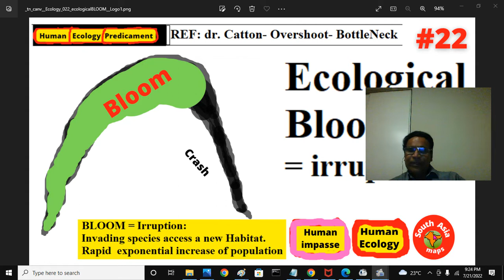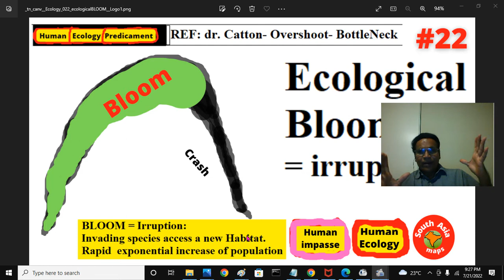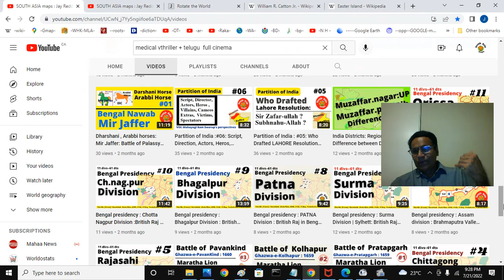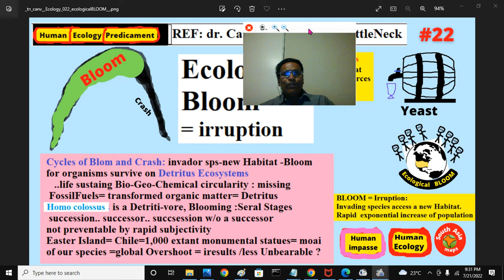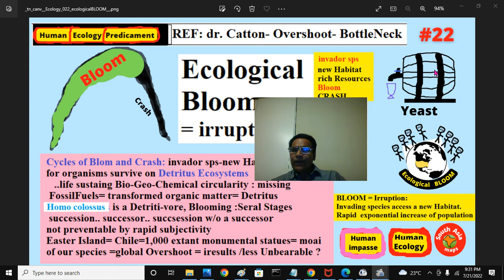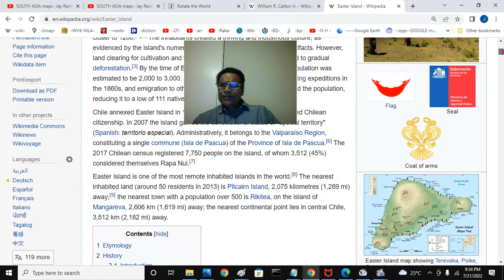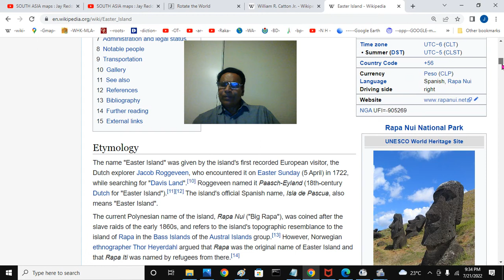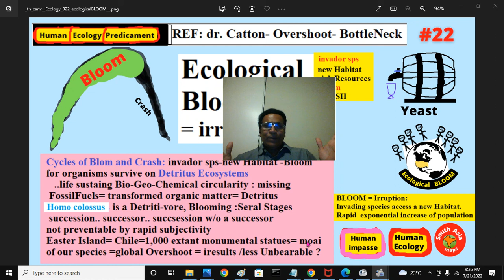Human Ecology: #22 : Ecological BLOOM , Irruption || Catton |- Overshoot , BottleNeck : Jay Reddy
Ecologically an invading  species blooms (errupts ) in new Habitat
Human Ecology: Human Load: Ecological Carrying Capacity, Dr. William Catton, OverShoot, BottleNeck